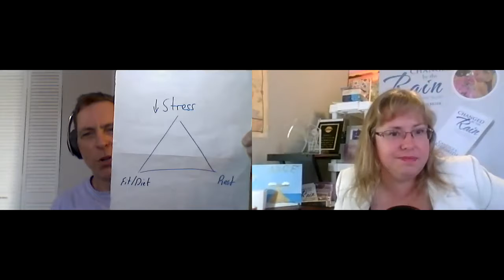Daniel Vincent "The Compassionate Brain"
What most people don't know is that Dan and I have a unique connection with the brain. (NO, it's not a brain injury). It's simply a unique connection with the brain.  Later on in the episode,  Dan tells the story about how he is a medical miracle. He speaks from the heart and always speaks from a place of gratitude.